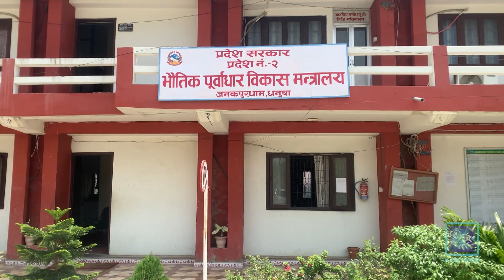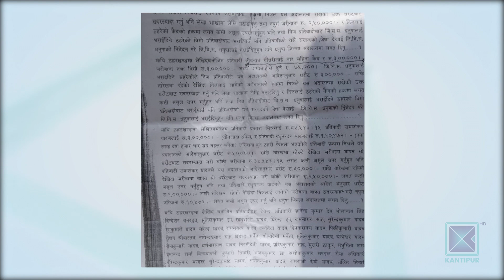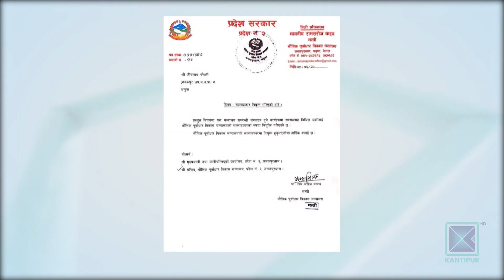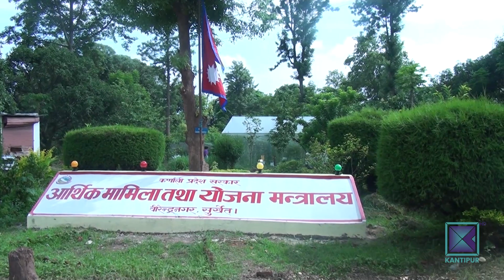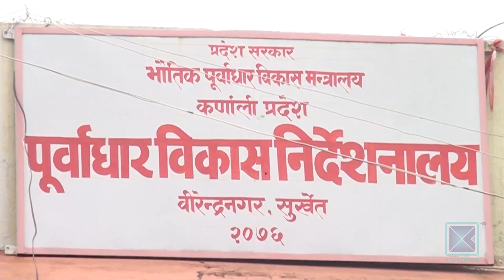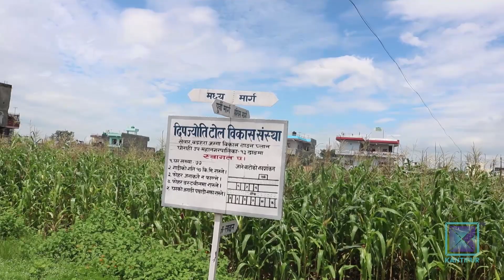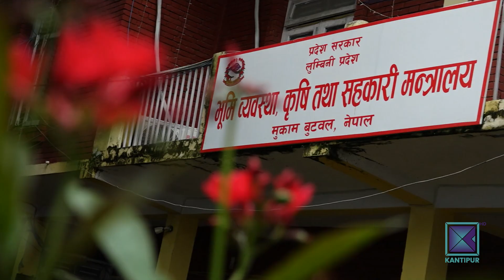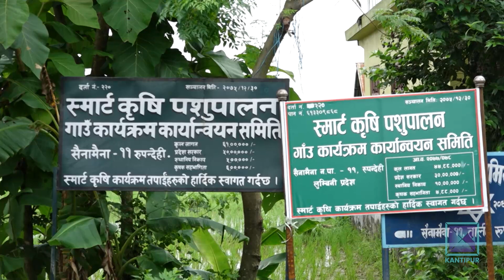Pradesh Bishesh | प्रदेश विशेष, २३ श्रावण २०७८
* प्रदेश २ मा सुशासनको धज्जी / भ्रष्टाचारको मुद्दा खेपिरहेका व्यक्ति नै भौतिक पूर्वाधारमन्त्रालयका सल्लाहकार ।

* कर्णाली प्रदेशको आम्दानीभन्दा खर्च बढी / मन्त्रीले सुविधामाथि सुविधा थप्दा प्रशासनिक व्ययभार आठ अर्बमाथि ।

* दाङमा खेतीयोग्य जमिनमा धमाधम प्लटिङ  / जग्गा धनी र कारोबारीको नियमविपरीत काम ।

* इलामका निर्माणाधीन आयोजनाले गाउँघरमै रोजगारी / ढुङ्गा खोज्ने र गिट्टी कुट्नै भ्याई नभ्याई।